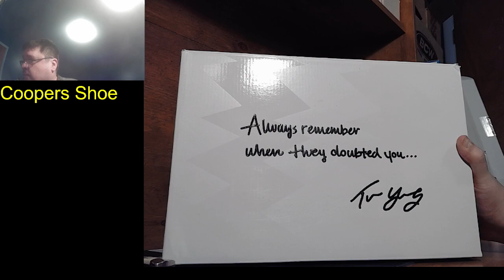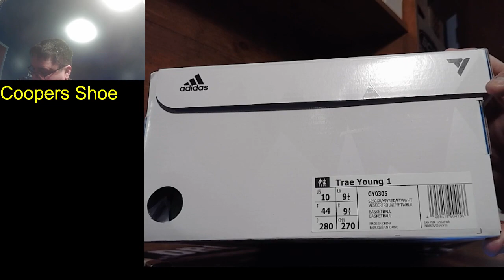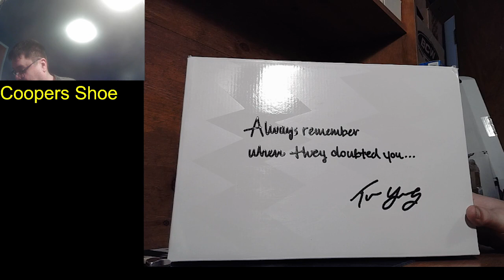Coopers Hit Parde Kicks